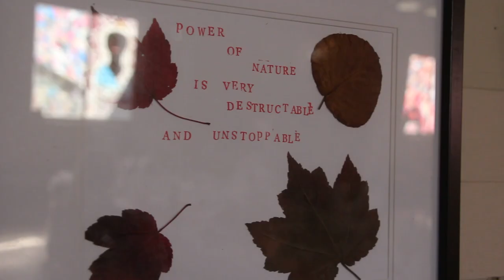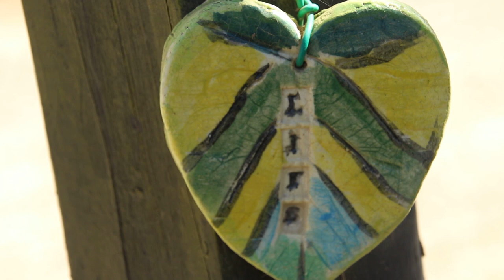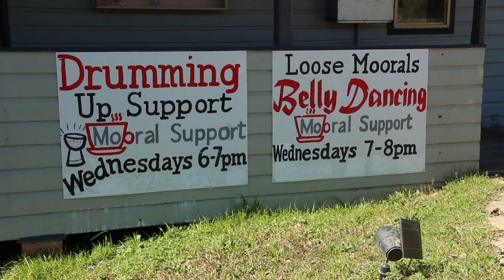Mooral Creek Creative Recovery Project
Artist Ann McDermott delivered Creative Recovery project FABULOUS! for her community in Mooral Creek in the Manning Valley, NSW in 2022.

Held at the local community hall over three Saturdays in August, participants explored the phoenix fable, symbolic of new beginnings and took part in diverse art forms of storytelling, poetry, origami, paper-and-bamboo lantern-making and drumming providing expressive means to recount and reframe the experiences of the Black Summer bushfire disaster in 2019/2020.

The workshop sessions culminated with the community’s Winter Feast, where the poetry prints were framed and exhibited at the hall, as well as a lantern parade and drumming circle. Residents contributed a shared meal and the men of the community cooked with camp ovens in the fire pit.

A regular event that had not taken place for three years, in the wake of drought, bushfire and covid restrictions, the Winter Feast was an evening that brought the whole community together to reflect and celebrate.

A Creative Recovery project supported by Arts Mid North Coast and made possible through the Australian and NSW Government's Bushfire Community Recovery and Resilience Fund, Primary Health Network and FRRR (Foundation for Rural & Regional Renewal).

Produced by Arts Mid North Coast